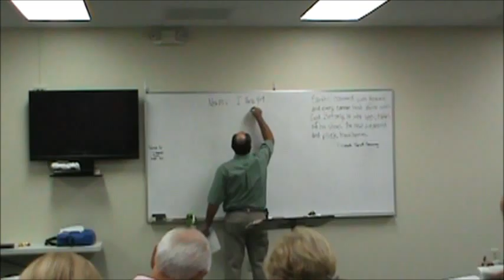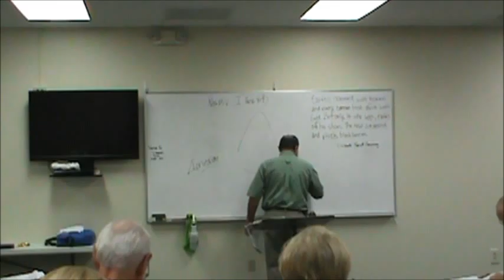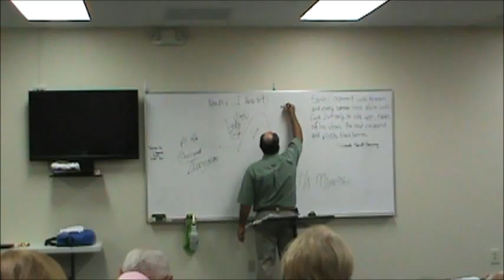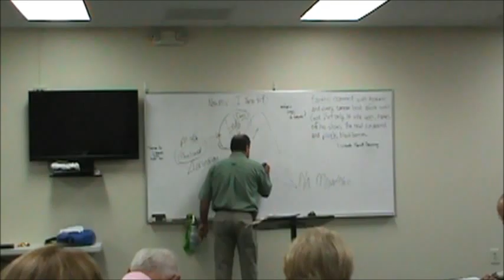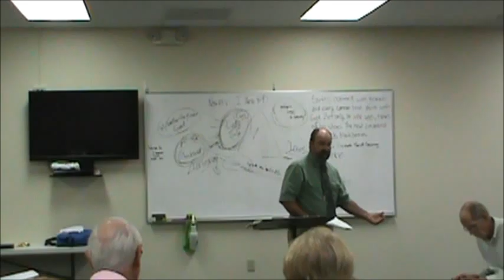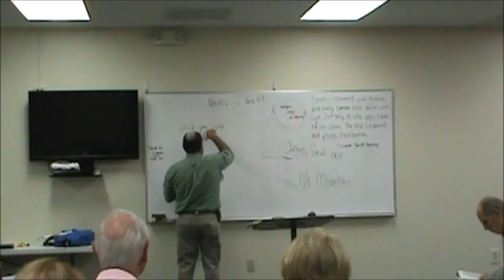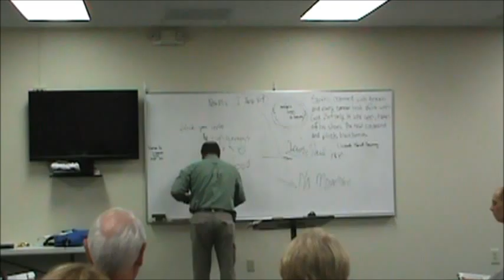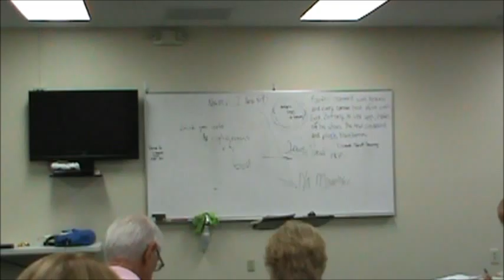BASS, Romans Chapter 1, November 1, 2015